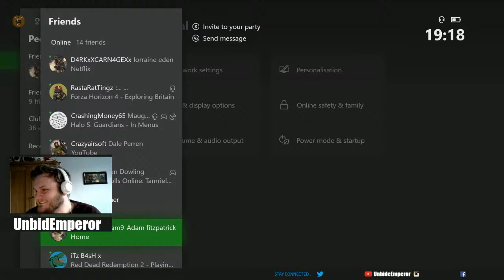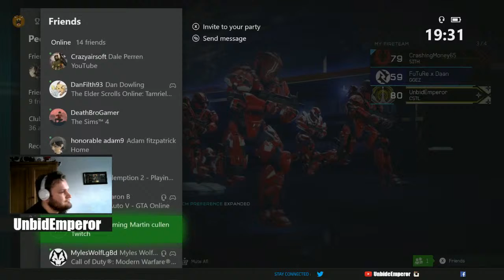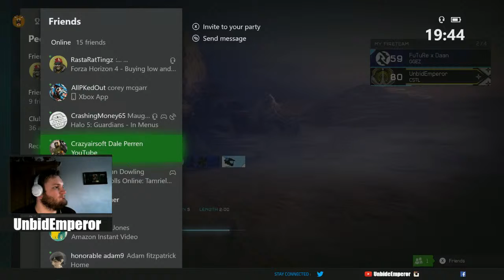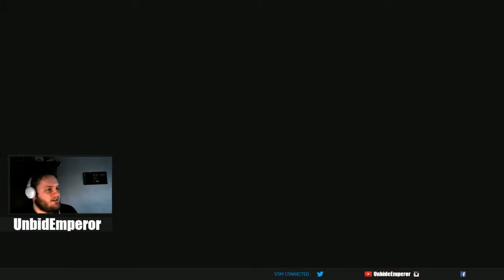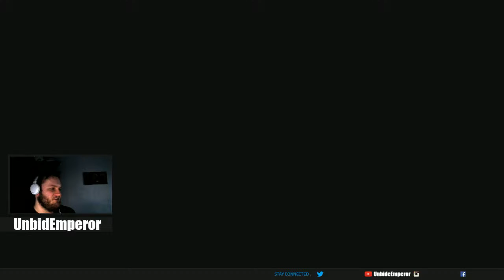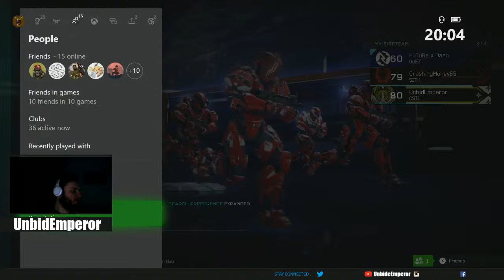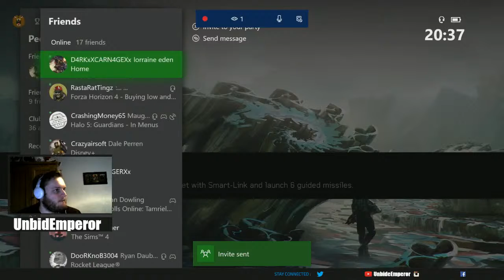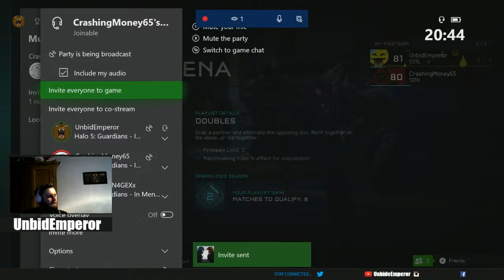Halo 5: Elimination